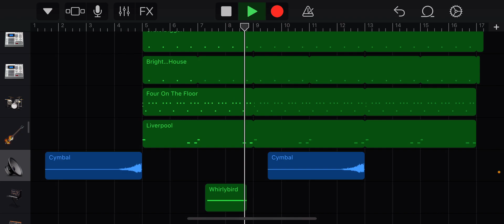Dr. Dre - The Next Episode GarageBand Remake on Iphone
Hope you ready for the next episode, heeeey…